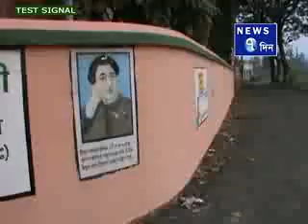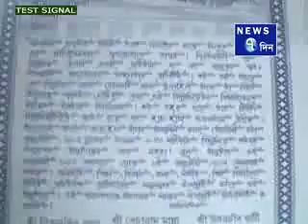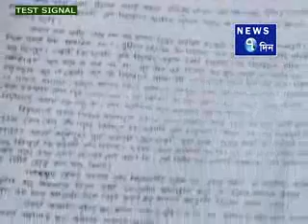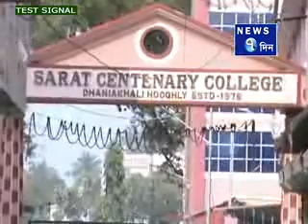NEWS 7DIN NEWS 03/01/2017